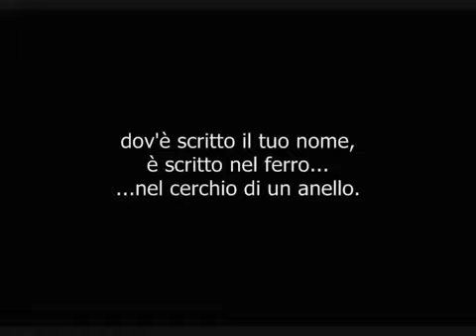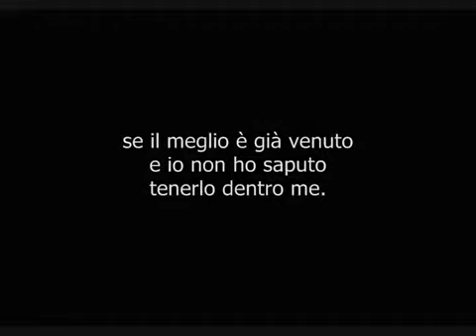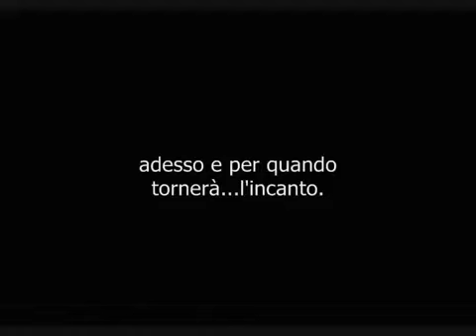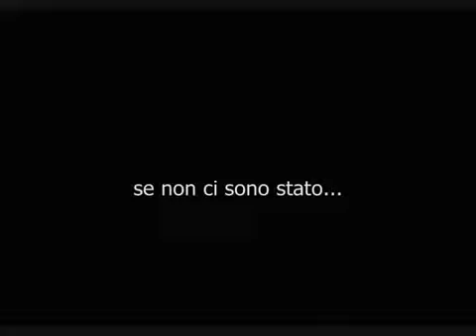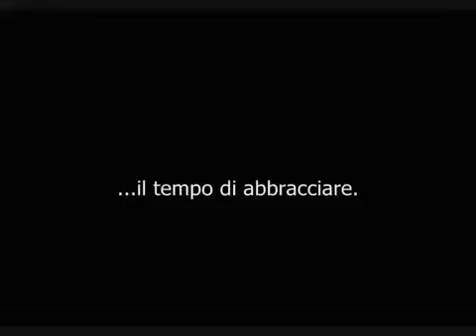Ovunque proteggi Vinicio Capossela